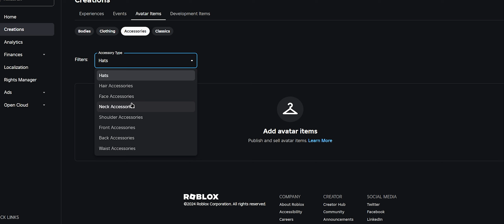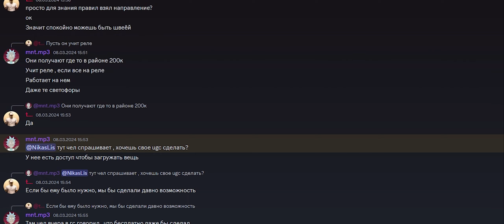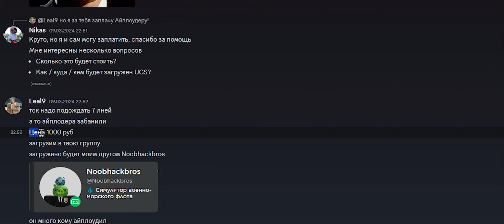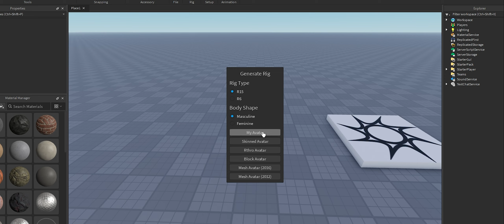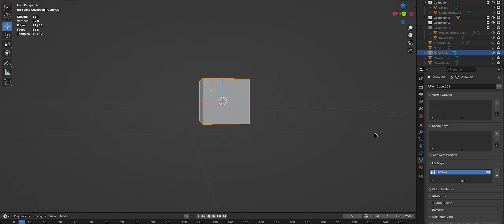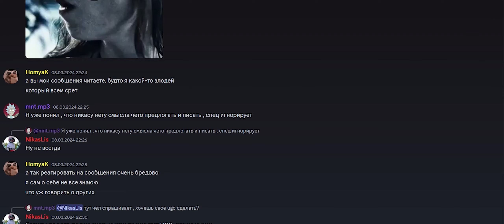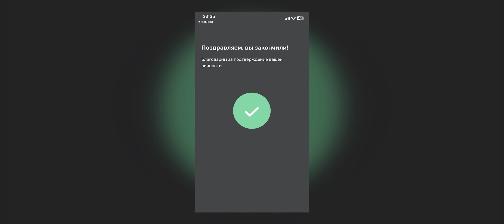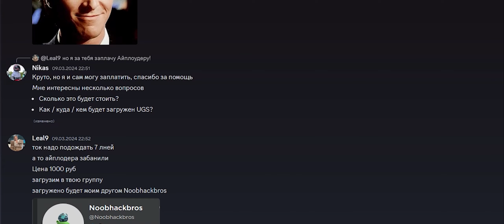СОЗДАЛ СВОЙ UGC - ОБМАНУЛИ НА ДЕНЬГИ?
Можете также посмотреть больше видеороликов на моём канале 😏

В этом видеоролике я создал свой UGC и загрузил его на маркет плейс роблокса!
А вот таймкоды, чтоб не потерялись, так сказать
[добавлю позже]
Немного интеграций в описании к видео :)